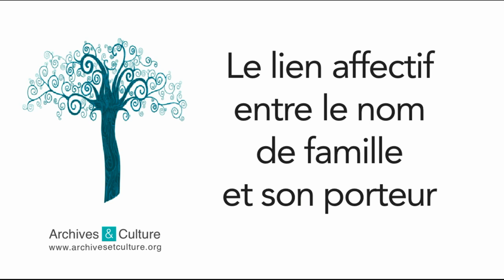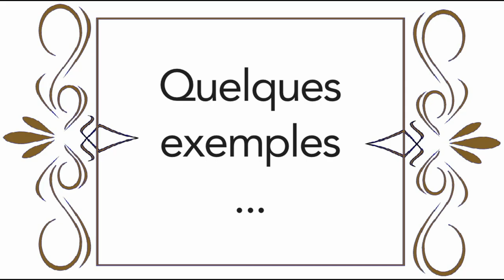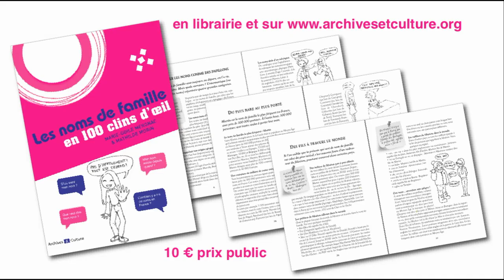Le lien affectif avec son nom de famille - Film 210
Personne ne supporte qu'on écorche son nom de famille. Quoi qu'on en dise, le lien affectif est très fort. Quand on l'aime, c'est facile. Mais quand on le déteste ?...
Rappels :
– à lire sans faute : « Les noms de famille en 100 clins d'œil » pour découvrir l'histoire et tout l'univers des noms de famille !